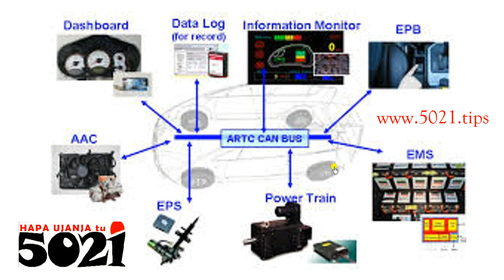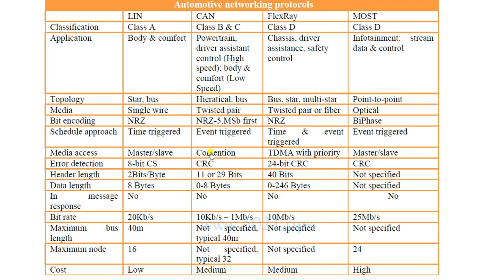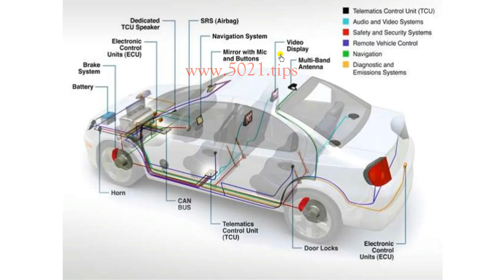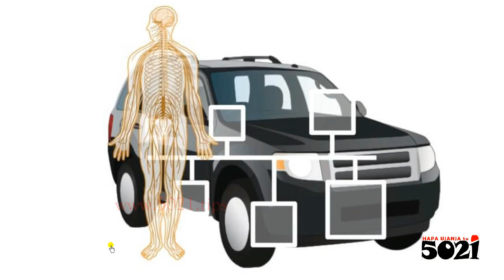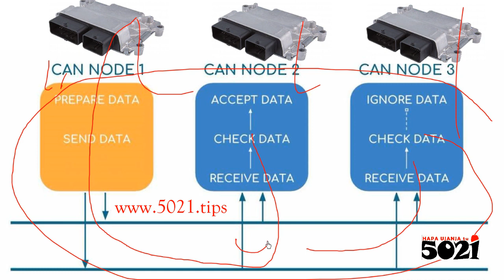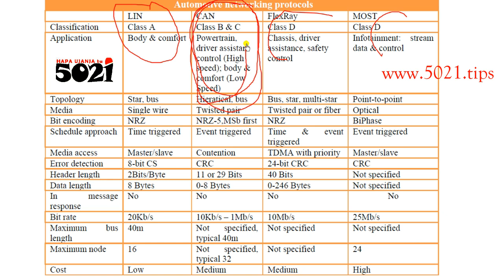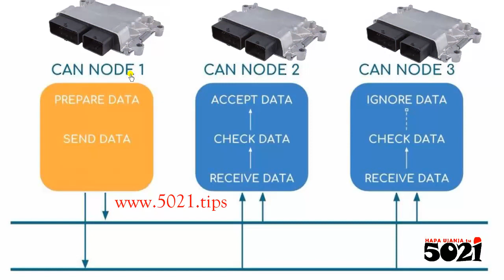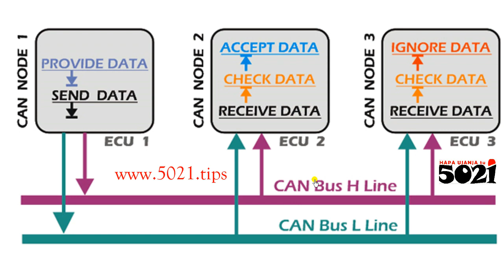Controller Area Network, CAN BUS, in & ouputs for ECU systems (Minor Reminder)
CAN BUS (CAN = Controller Area Network) alafu BUS ni kama basi la abiria munaingia wengi lakini kila anajua anaenda wapi kufanya nini!  So, CAN ni muungano wa computer zote kwenye gari kwamba zinapeana msaada! mfano, computer ya SUSPENSION ikihitaji umbea kuhusu mwendo wa gari, itapata umbea huu kwa CAN juu computer ya ABS yenye speed sensor zinazochunguza mwendo wa gari itaweka signal hii kwenye CAN kuliko kwamba speed sensor zitafungwa kwa kila computer ya gari itahitaji mwendo wa gari🚒!